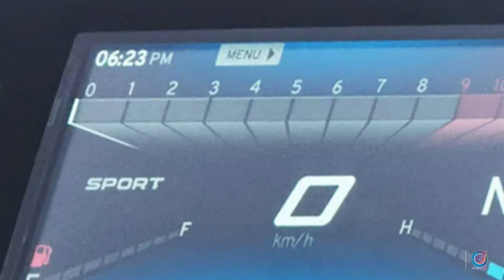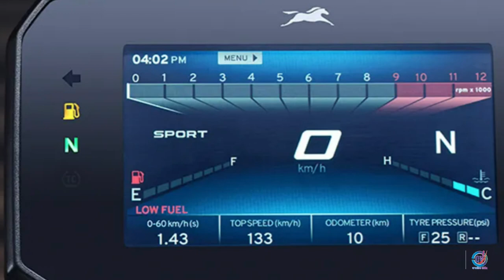TVS Apache RTR 310 bike photos short video | photos of Apache RTR 310